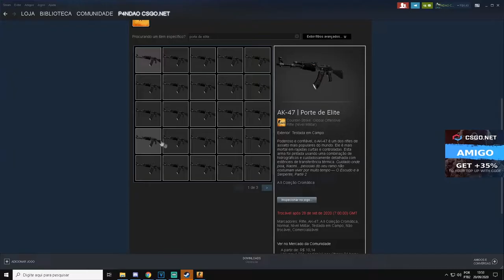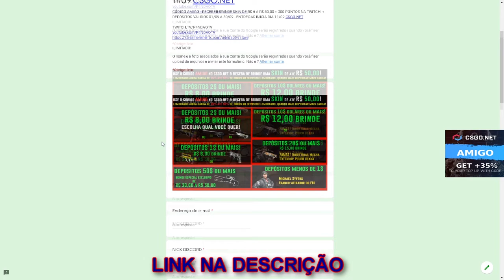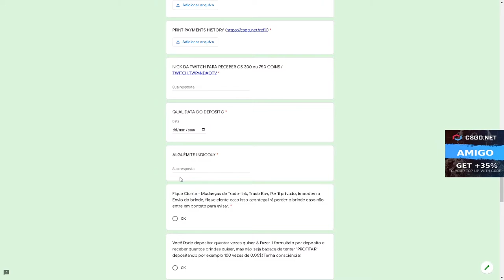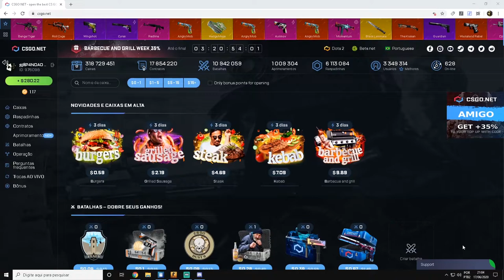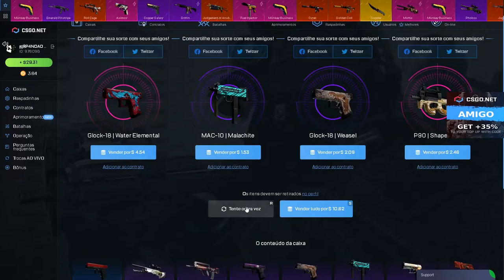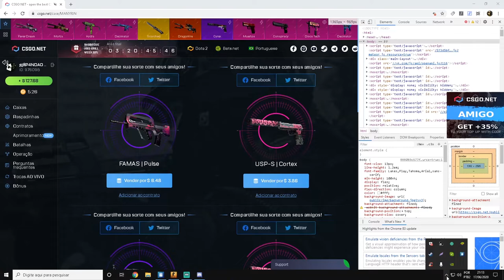ABRINDO CAIXAS com a CALL dos INSCRITO - 3$ CÓDIGO ESCONDIDO + SORTEIO AK-47 ELITE BUILD